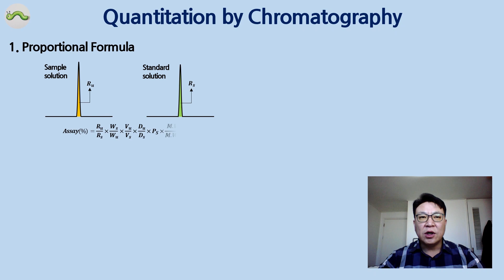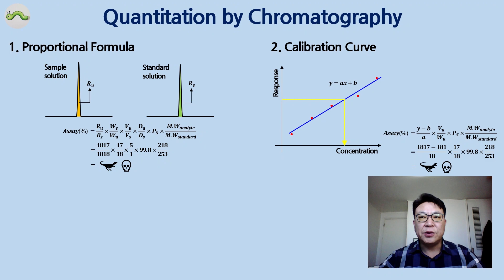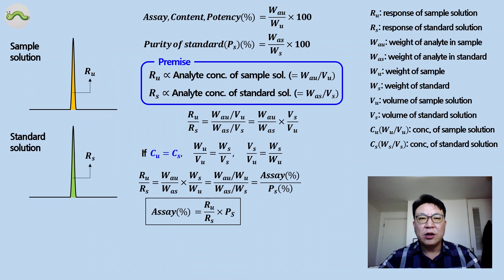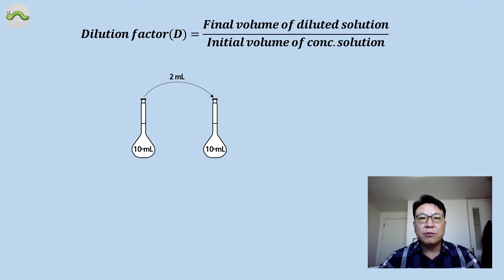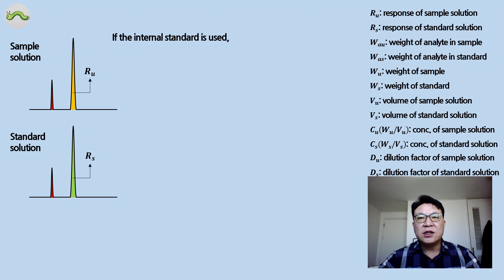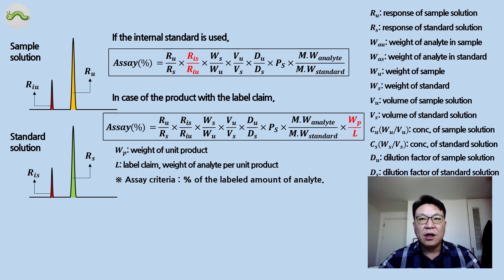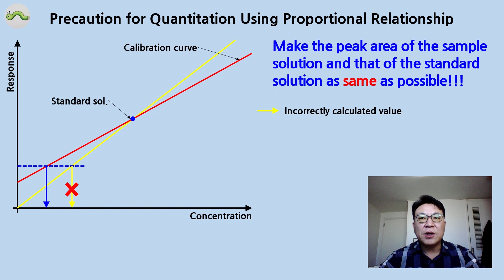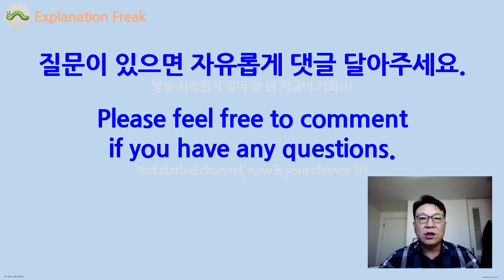1-3 HPLC, LC 함량 계산식(함량 공식)유도 (Eng Sub)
크로마토그래피 정량시험에서 함량 계산식을 유도하는 방법을 알기 쉽게 설명합니다. 시험 분석의 종류와 상관없이 대부분의 경우에 사용할 수 있는 만능계산식을 유도하였습니다.

피크의 면적, 검체와 표준품의 무게, 검액과 표준액의 희석배수, 분자량, 내부표준물질 피크면적, 완제품 표시량을 함량 계산식에 어떻게 적용시키는지 보여줍니다.

비례식을 이용한 크로마토그래피 정량 시험 시 반드시 지켜야 하는 주의사항을 포함합니다.